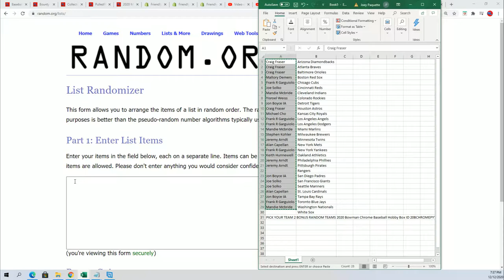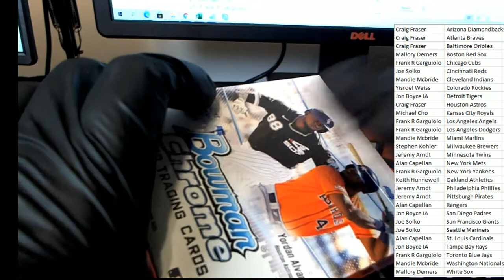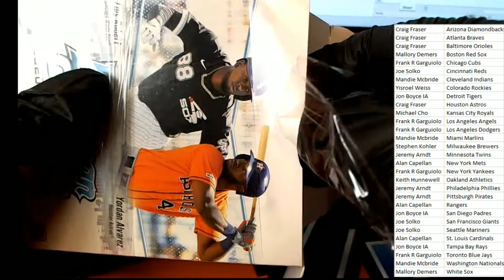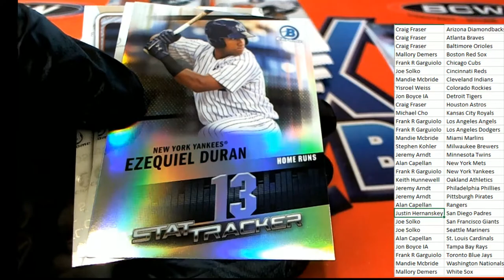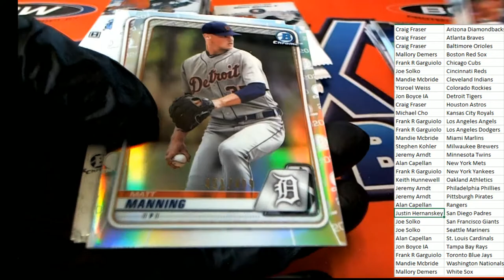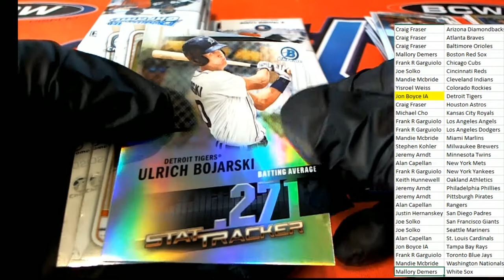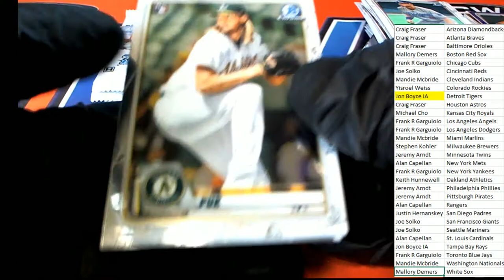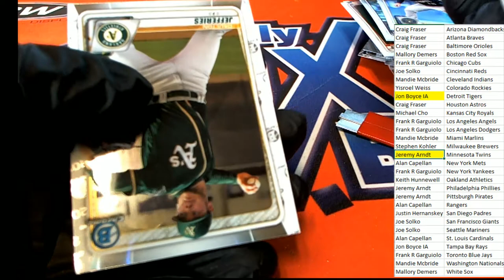2020 Bowman Chrome Baseball Hobby Box ID 20BCHROMEPYT320